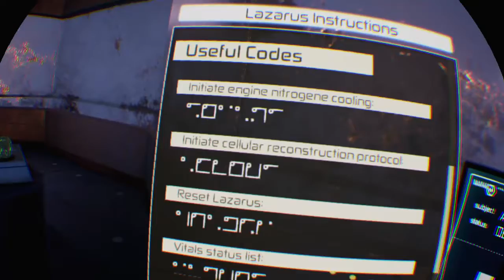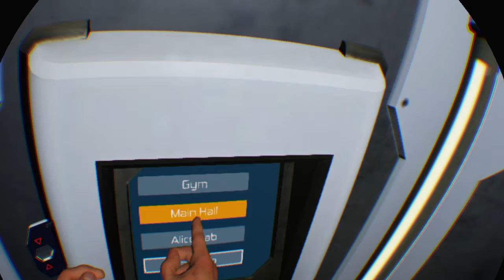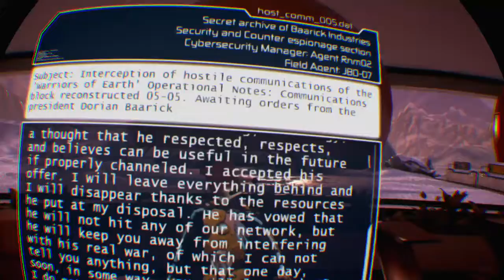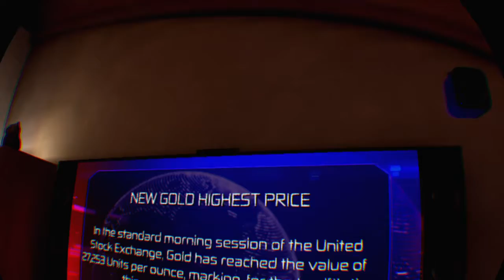LOADING HUMAN - CHAPTER 1 | [PSVR] | Part 15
Hello Hello billions of you youtubers!  :) Are you out there?? Drop in tune out in the next extreme explosive expletive adventure! Loading mf Human Puh VR!